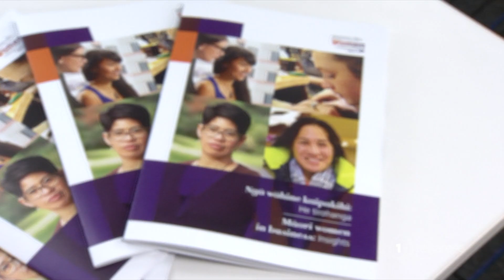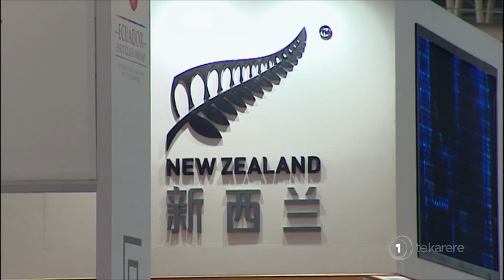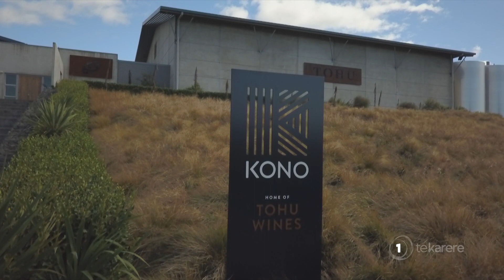APEC 2021: Govt focus on inclusion of indigenous economies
Māori and indigenous businesses could play a vital role in the economic recovery of the Asia-Pacific region. Foreign Affairs Minister Nanaia Mahuta co-chaired the final APEC ministerial meeting focused on resilient recovery from Covid-19 in the region, highlighting the need for inclusion. Te Okiwa McLean with more.